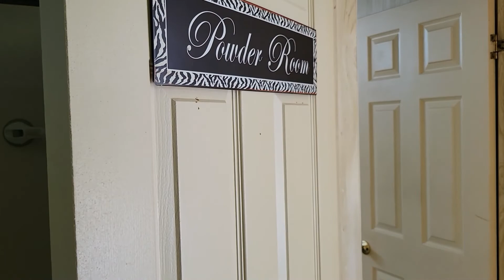6319A Lakewood dr, Ocala, Fl 34472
Your 1248 Sq ft, 2 bdrm/2 bath FURNISHED home sits on the most beautiful lot at Rolling Greens Village in Ocala. A prestige 55+ Resort Style Community. The front of the home has fantastic curb appeal with its white picket fence and archway for the climbing Florida plants. No ends were skipped with this home. A gardener's and nature lover's delight backyard. You have 3 choices to sit back and enjoy this beauty. A 13’x8’ screened lanai, a 9’x16’ glassed lanai, or the 14’x14’ outside patio. Your newer washer/dryer is located adjacent to the screened lanai. Do your laundry as you sip your morning coffee or evening cocktails enjoying the beautiful Florida weather.
Both bathrooms have beautiful, renovated cabinets, sinks, floors, and showers. Your options are endless to continue with the renovating to make it your own. Your primary 13’x16’ primary bedroom has transom windows which give you more of the Florida sunshine and your gorgeous ceramic tiled primary bathroom is a luxury. Also, your kitchen cabinets are custom and of high quality. You have under-counter lighting and a convenient pass thru snack bar eating area. Stools are included.
No need to park that golf cart outside. You have your own private garage with even plenty of room for storage.
Rolling Greens Village is a one-of-a-kind lifestyle community. Its three community centers, a full athletic complex with Pickleball, tennis, shuffleboard, Bocce Ball, and basketball, and a full fitness center with over 20 Cybex machines will keep you active. If wet sports are more to your liking, then you'll be right at home in the three pools. Activities abound with a full-time lifestyle director keeping everything hopping.  Lot rent is $857.78 ($800.00 lot rent + $57.78 taxes). Don't wait. Make an appointment today to see this lovely home and tour these grand facilities.  55+ Land Lease Resort-Style Community.